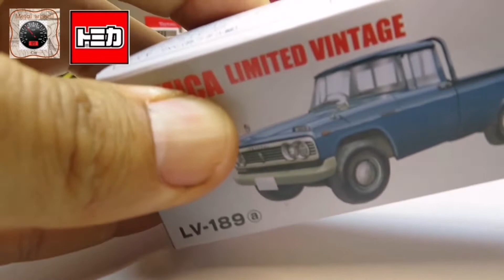2021, Tomica Limited Vintage Neo, Toyota stout, توميكا لميتد فانديج ، تويوتا ستاوت ٢٠٢١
Tomica Limited Vintage Neo, Toyota STOUT